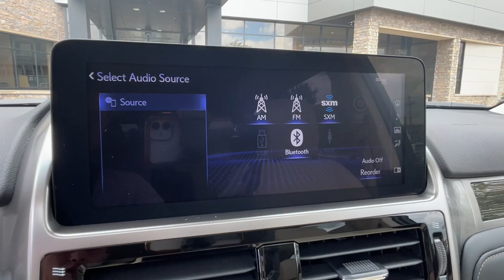2023 Lexus GX Lexington, Wyandotte, Colby, Becknerville, Clintonville, KY X32983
Eminent White Pearl New 2023 Lexus GX GX 460 Premium available in Lexington, KY at Lexus of Lexington. Servicing the Lexington, Wyandotte, Colby, Becknerville, Clintonville, KY area.

1264 E New Circle Road

Nav System  Moonroof  Third Row Seat  Heated Seats  4x4  Quad Bucket Seats  HEATED WOOD & LEATHER STEERING WHEEL  PREMIUM PLUS SPORT DESIGN W/CAPTAIN S... GX 460 Premium trim  EMINENT WHITE PEARL exterior and FROMAGE interior SEE MORE!br /br /KEY FEATURES INCLUDEbr /Third Row Seat  Navigation  Sunroof  4x4  Back-Up Camera. Lexus GX 460 Premium with EMINENT WHITE PEARL exterior and FROMAGE interior features a 8 Cylinder Engine with 301 HP at 5500 RPM*. br /br /OPTION PACKAGESbr /PREMIUM PLUS SPORT DESIGN W/CAPTAIN S CHAIRS wood trim on upper portion of doors  Wheels: 19  x 7.5J Dark Gray Metallic Alum Alloy  Ventilated Front Seats  Windshield Deicer  Dual Front & Rear Auto Air Conditioner  2nd Row Captain s Chairs  Front & Rear Heated Seats  Windshield Wiper Control w/Rain Sensor  Safety Connect  Tires: 265/55R19  3rd Row Power Seats  LED Front Fog & Driving Lamp  HEATED WOOD & LEATHER STEERING WHEEL. br /br /BUY FROM AN AWARD WINNING DEALERbr /We here at Lexus of Lexington have made it our mission to provide a first class car-shopping experience to our valued customers throughout Lexington  Frankfort KY  Georgetown KY and Richmond KY. With our vast selection of new and used cars  youll have the chance to browse our current inventory in a comfortable  stress-free shopping environment. Visit us to take a test drive  learn more about financing or service your car and we can assure that youll always be well taken care of! br /br /Horsepower calculations based on trim engine configuration. Please confirm the accuracy of the included equipment by calling us prior to purchase. br /
PU,WR